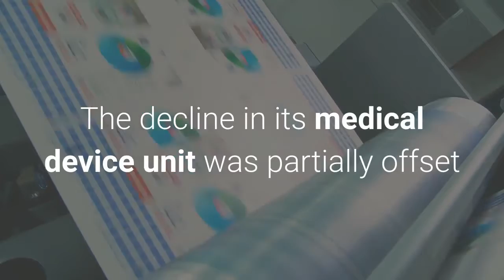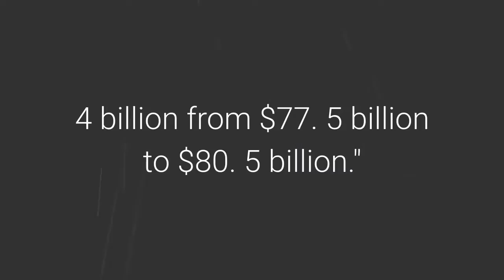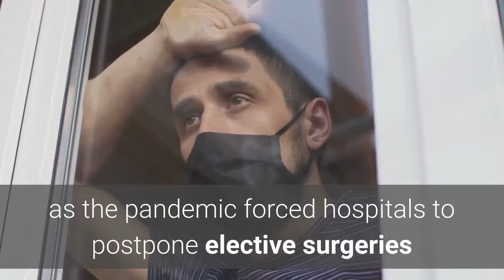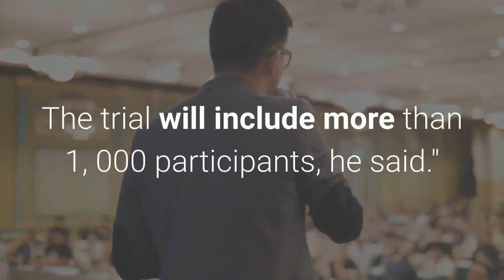J&J's profit slides 35% as coronavirus forces hospitals to forgo elective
Johnson & Johnson's second-quarter profit slid 35% from a year earlier as the coronavirus forced hospitals to postpone elective surgeries, hitting the company's medical device business hard. J&J said Thursday it earned $3. 63 billion, or $1. 36 per share, during the three months ended June 30, a 34. 6% drop from $5. 6 billion a year earlier as sales in its medical device unit fell. The decline in its medical device unit was partially offset by higher sales for its over-the-counter products such as Tylenol and its Listerine mouthwash. Shares of J&J were flat in premarket trading after the earnings report. Overall, the company beat earnings expectations, reporting adjusted earnings of $1. 67 per share, higher than the $1. 49 per share projected by analysts surveyed by Refinitiv. The company generated $18. 3 billion in revenue, higher than the $17. 6 billion expected but a 10% decline from a year earlier. The company raised its full-year guidance, expecting adjusted earnings of $7. 75 to $7. 95 per share from $7. 50 to $7. 90 per share. It also raised its sales forecast to $79. 9 billion to $81. 4 billion from $77. 5 billion to $80. 5 billion.''Our second quarter results reflect the impact of COVID-19 and the enduring strength of our Pharmaceutical business, where we saw continued growth even in this environment, '' J&J CEO Alex Gorsky said in a press release. ''Thanks to the tireless work of our colleagues around the world and our broad range of capabilities, we continue to successfully navigate the external landscape, and we remain focused on advancing the development of a vaccine to help address this pandemic and save lives. ''J&J's pharmaceutical business, which is working on a coronavirus vaccine, generated $10. 7 billion in revenue, a 2. 1% year-over-year increase. The company's consumer unit, which makes products such as Listerine, generated $3. 2 billion in revenue, down 7% from a year earlier. Sales in J&J's medical-device unit fell by 33. 9% to $4. 2 billion during the quarter as the pandemic forced hospitals to postpone elective surgeries and Americans stayed home. J&J is one of several companies working on a potential vaccine for Covid-19, which has infected more than 13 million people worldwide and killed at least 584, 000, according to data compiled by Johns Hopkins University. The company said it is using the same technologies it used to make its experimental Ebola vaccine, which was provided to people in the Democratic Republic of Congo in late 2019. It involves combing genetic material from the coronavirus with a modified adenovirus that is known to cause common colds in humans. The company plans to enter a phase one human trial next week, Chief Financial Officer Joseph Wolk said in an interview on CNBC's ''Squawk Box'' on Thursday. The trial will include more than 1, 000 participants, he said.''We're going to try to target the most vulnerable population, '' he said.